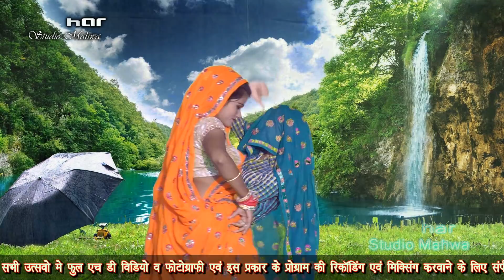जोवन बॉडी में नाचवाडी को... / Joban Body Mai NachBadi Ko... V.R.Mahar FULL HD Meena Geet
❖❖ 𝐌𝐀𝐇𝐀𝐑 𝐌𝐔𝐒𝐈𝐂 𝐀𝐍𝐃 𝐅𝐈𝐋𝐌 𝐒𝐓𝐔𝐃𝐈𝐎 ❖❖

👉Album : Joban Body Mai Ko Mhave...
👉Singer : B. R. Mahar Kathehra
👉Artist   : Harkesh Meena (Badapura)
👉Lyrics  : Vikas Meena
👉Editor  : Subhash Meena
👉Music Label : Mahar Music & Films
👉Category : Album
👉Sub Category : Song
👉Director : Subhash Meena
👉Producer : Dj Prince Mahwa
DIGITAL PARTNER : MAHAR MUSIC
   𝗧𝗵𝗲 𝗧𝗲𝗮𝗺 𝗢𝗳 𝗠𝗮𝗵𝗮𝗿 𝗠𝘂𝘀𝗶𝗰

Mahar Music Owner : 𝕊𝕦𝕟𝕚𝕥𝕒 𝕄𝕖𝕖𝕟𝕒 (𝕊𝕚𝕜𝕣𝕒𝕚)

                                      Sikrai, Dausa, Rajasthan

𝐌𝐮𝐬𝐢𝐜 𝐋𝐚𝐛𝐞𝐥 & 𝐂𝐨𝐩𝐲𝐫𝐢𝐠𝐡𝐭𝐬 :- 𝐌𝐚𝐡𝐚𝐫 𝐌𝐮𝐬𝐢𝐜

      ☛𝐂𝐨𝐧𝐧𝐞𝐜𝐭 𝐰𝐢𝐭𝐡 𝐌𝐚𝐡𝐚𝐫 𝐌𝐮𝐬𝐢𝐜☚

Digital Partner : Dj Prince Mahwa [Subhash Meena]
Contact Company (Person) :- Subhash Meena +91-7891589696
Subscribe Our YouTube Channel to Stay Updated Latest Meena Songs || New Meena Dj Songs || New Meena Songs || New Meena Songs Of 2019 || Meena Songs 2018 || New Meena Geet 2019 || Meena Geet Video || Meenawati Geet ||

( Don't Use Audio Video Without Proper Permission. All Content Copyrighted )